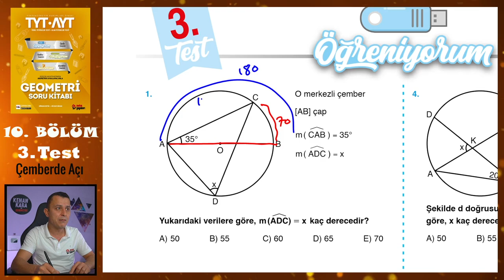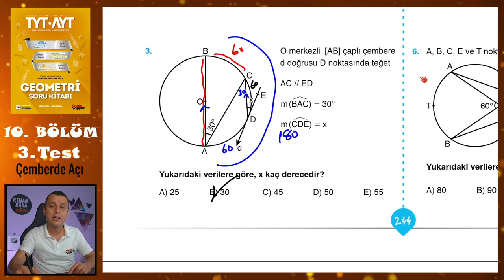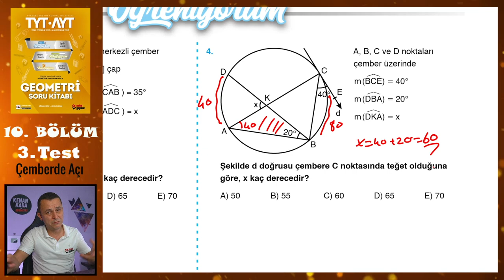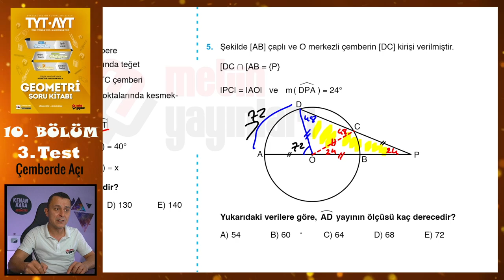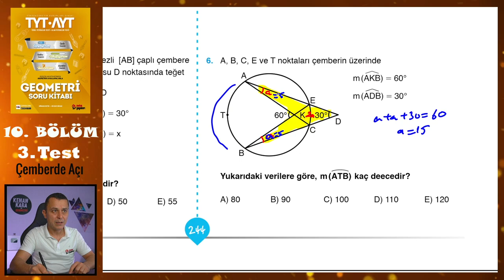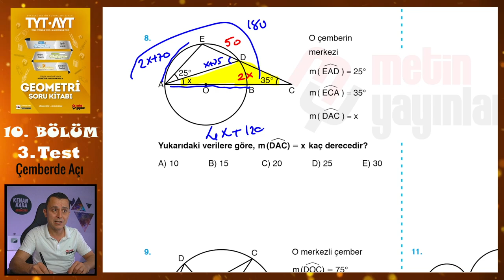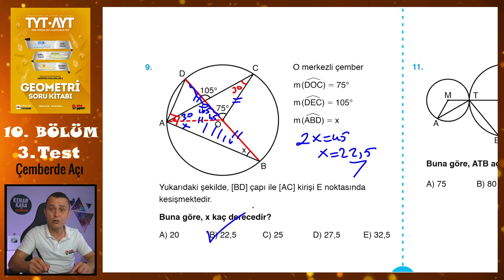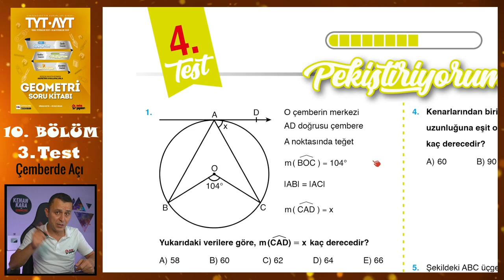3. Test | 10. Bölüm | Çemberde Açı | METİN YAYINLARI